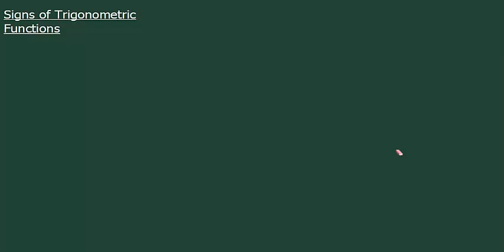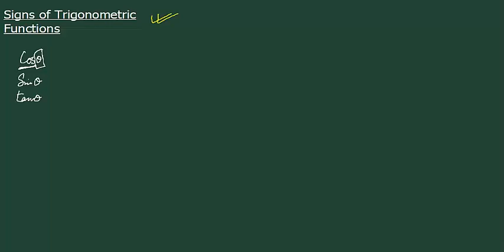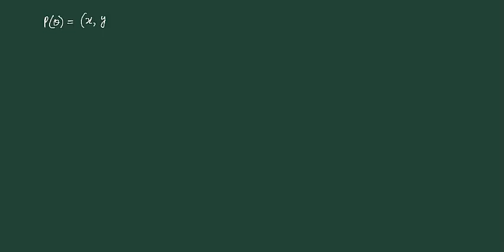Signs of Trigonometric Function - FSC Part I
Trigonometry is quiet a difficult topic to understand.

I tried to explain the basic of the trigonometry in a simpler way.

You can comment and ask questions.